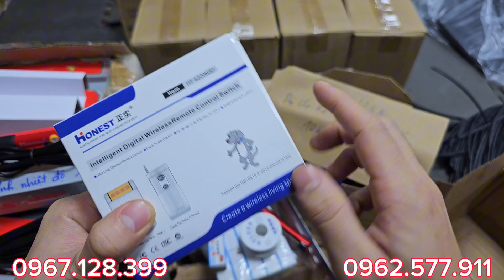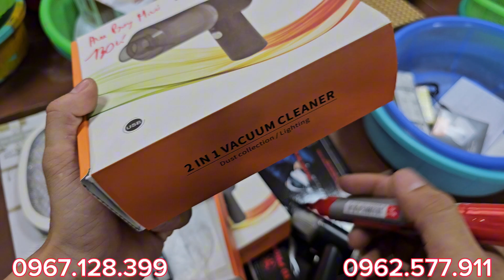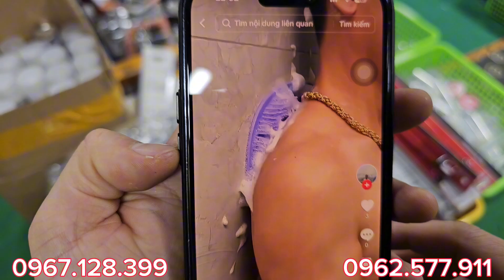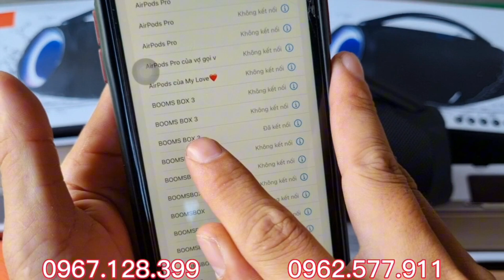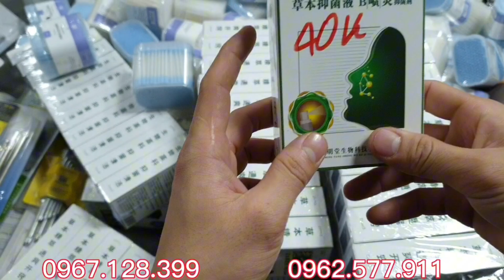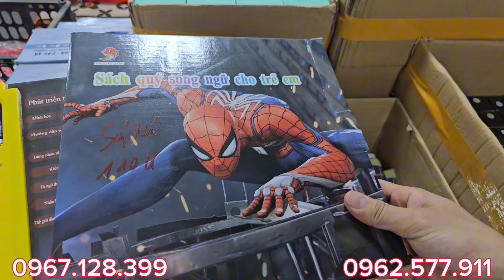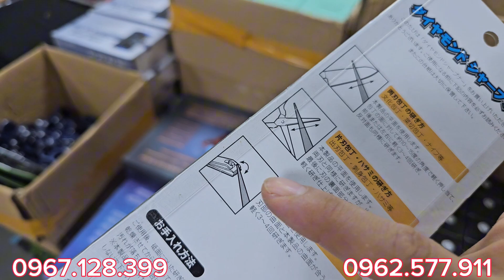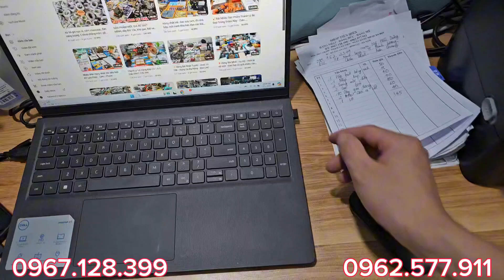ĐỒ DÙNG, PHỤ KIỆN NHÀ BẾP, xay mini 80k, dao thái, bàn chải điện, máy vắt, bào đá, bãi nhật